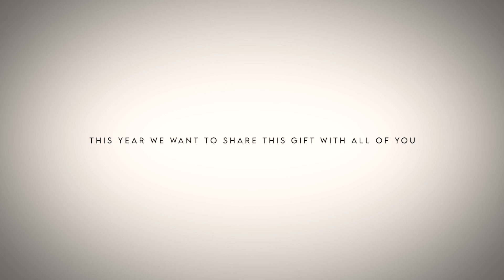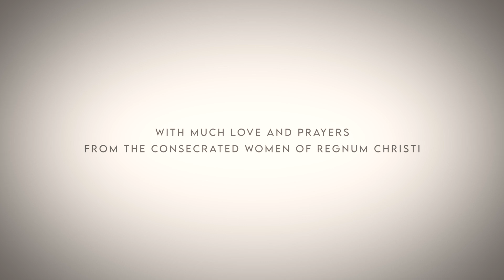O Holy Night // Consecrated Women of Regnum Christi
"O Holy Night" by Adolphe Adam
Sung by the Consecrated Women of Regnum Christi
Thank you to these wonderful people!
Soloists: Kathleen Murphy, Jill Swallow
Choir: Emily Roman, Teresa Maziarz, Mary Nuxoll, Laura Matthews, Sarah Oryschak, Lisa Small, Jacquie Lustig, Margie Lademan, Ally Wheeler, Natalia Santos, Melanie Pilon, Maria Knuth, Beth Van de Voorde
Violinist: Cathy Floro
Piano: Yvonne Nuxoll